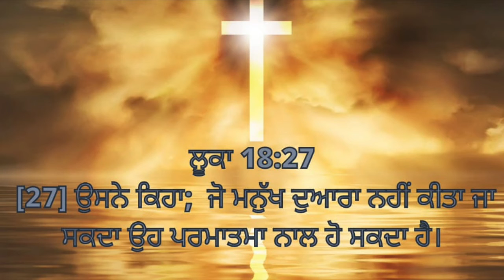Big testimony:प्रार्थना ग्रहण के बाद इस बहन को परमेश्वर ने एक luxury car की बरकत मिली।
The Church Of Prince Of Peace

Blessing with new car !!!